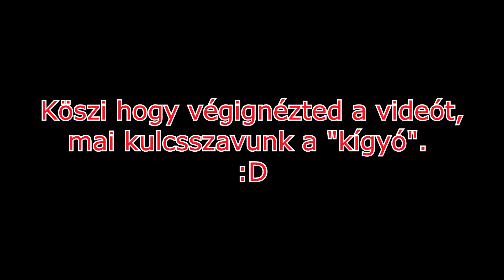Crazy Craft Vs. Anonymus(HUN) - 2.Rész -Szabad ezt?!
Jó Szórakozást!

■Ha tetszett
╚ Nyomj egy "Tetszik" gombot!
╚ És írj kommentet
■Ha NEM tetszett
╚ Írj indokot kommentben